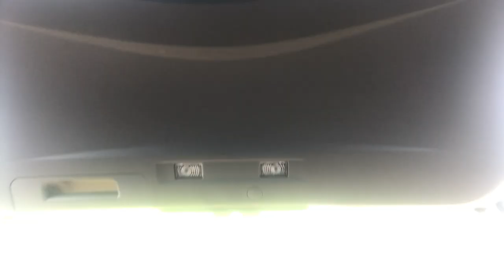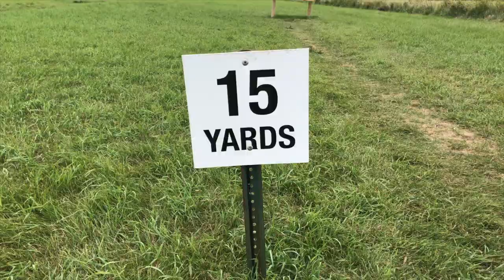Archery Practice With My Hoyt Ignite Bow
Archery is one of my favorite outdoor activities!  I recently increased the draw weight of my bow, which means I need to sight in each of my pins.  So I've been spending some time doing some target practice!  Today I bring you along as I sight in my bow!